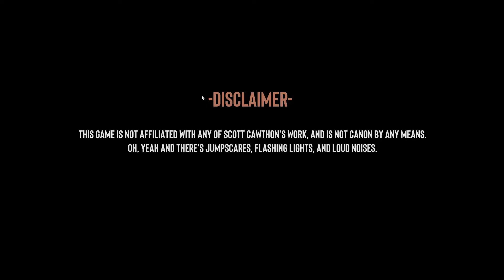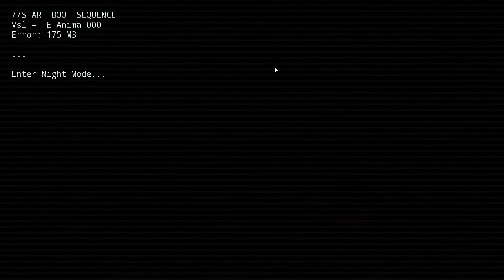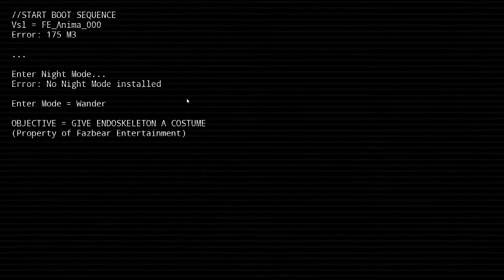Вторая серия по фнаф симулятору !!!!!!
Я понял как убить охраника!